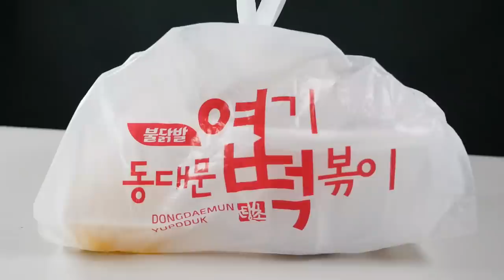톡톡시아의 동대문 엽기떡볶이 명랑핫도그 토크이팅 리얼사운드 / 먹방 mukbang eating sound / realsound / 모짜렐라 핫도그 착한맛 매운맛 중국당면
많은분들이 떡볶이랑 엽기떡볶이를 많이들 신청해주셔서
매운걸 잘못먹는 시아지만 착한맛으로 도전해보았습니다ㅎ
어떻게 맛있게 먹었는지가 궁금하다면 영상으로 고고고!!!

엽기떡볶이 가격 14,000원
명량모짜렐라 핫도그 1500원